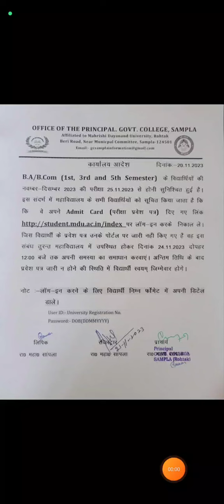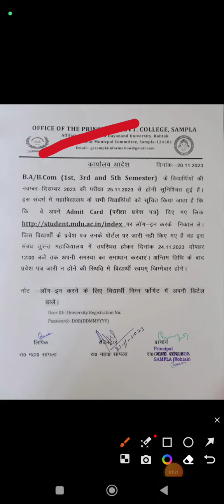Maharishi Dayanand University (Rohtak) Letest Update || MDU Letest Information